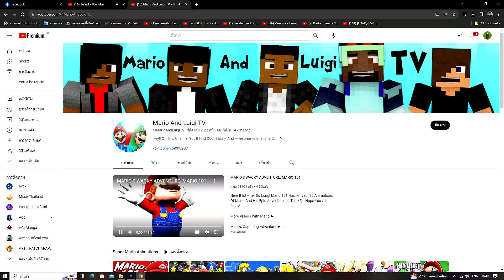Super Mario Dragon Ball Z การต่อสู้ของ จักพรรดิ์แห่งอวกาศ และ มาริโอ้